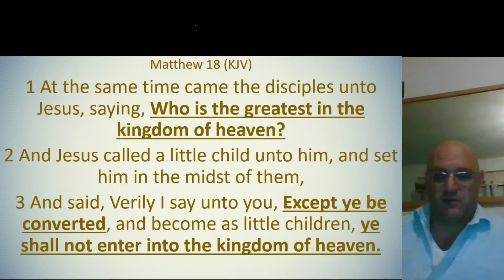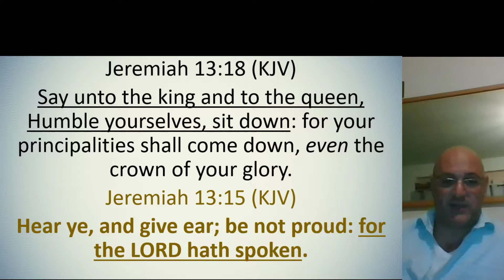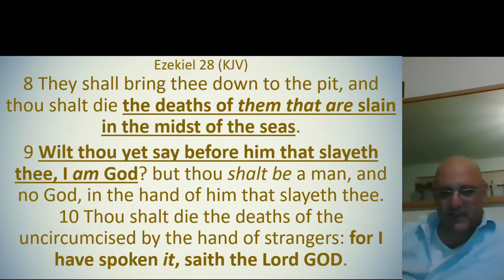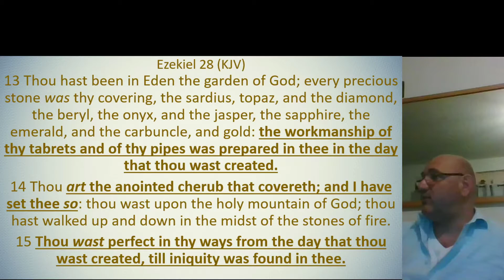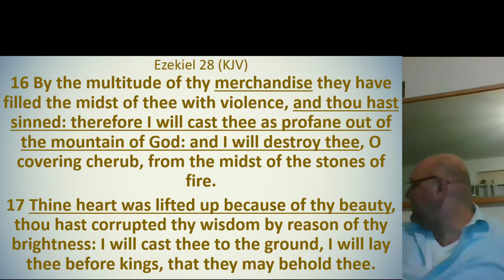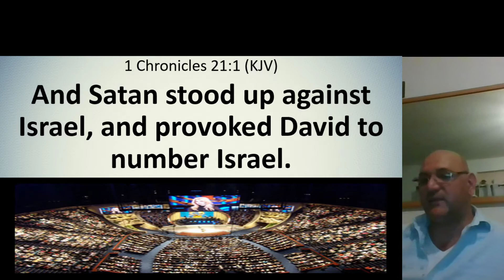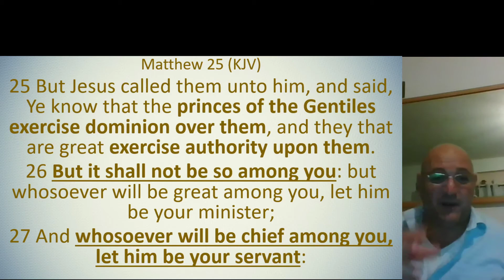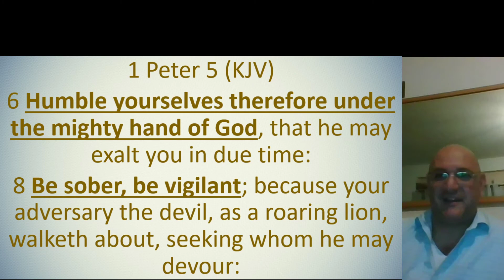The attitude a Christian should have.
You represent God when people see you they see you as a representative of Him act accordingly.